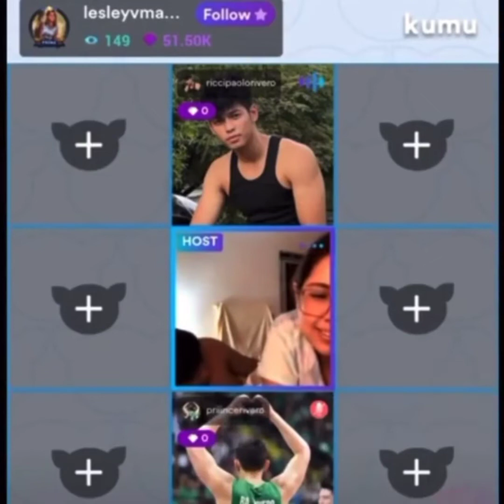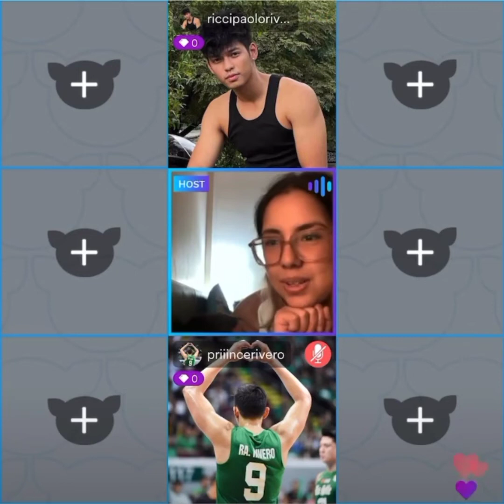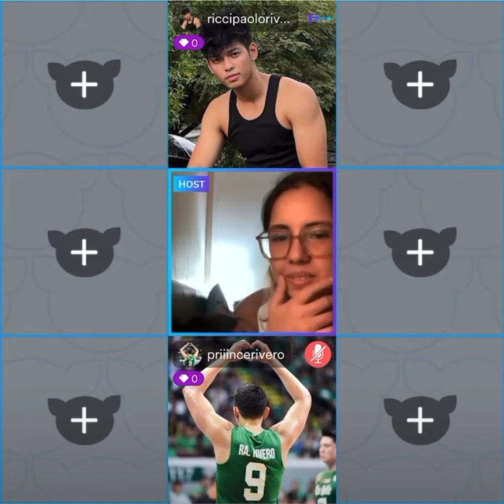Andrea Brilliantes | Close agad sila Ng Sis in-law ni Ricci